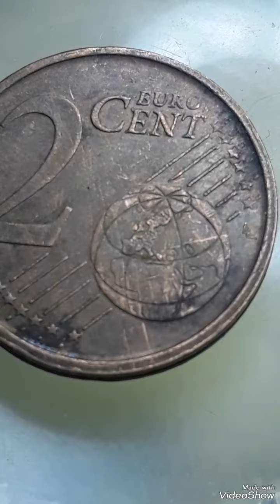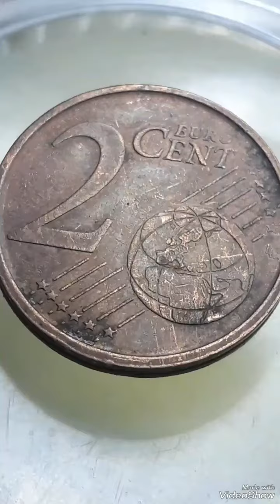Spain 2 Euro Cents 2000 Error That are Worth for a lot of Money !!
rarecoins Spain 2 Euro Cents 2000 Error That are Worth for a lot of Money !!